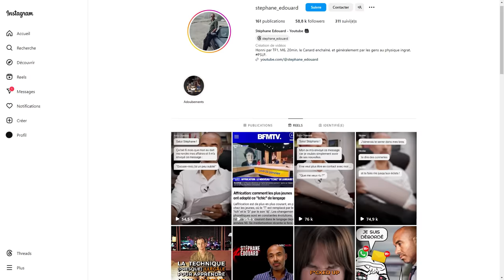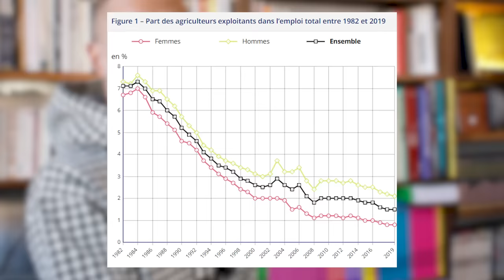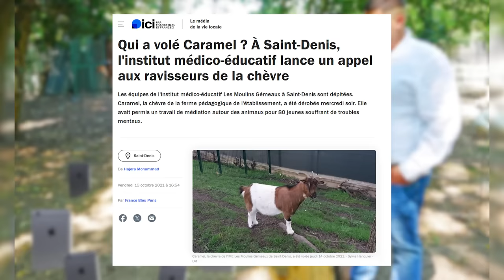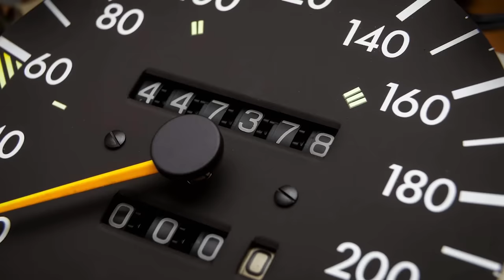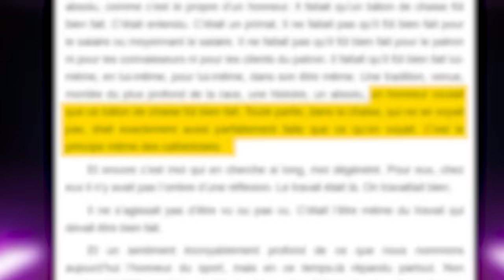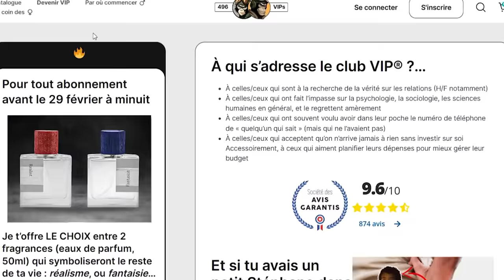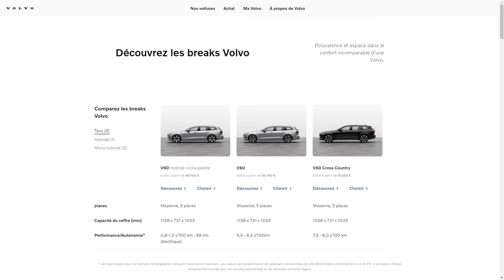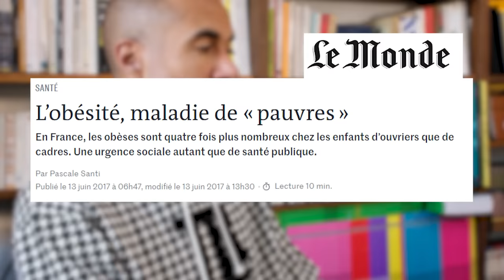Au moins le berger de banlieue ne bousille pas des bagnoles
@BrutFR  est parti à la rencontre d'Emre, célèbre dans sa cité du 93 pour être le "berger lycéen" du coin. Et ma foi, il est fort sympathique.